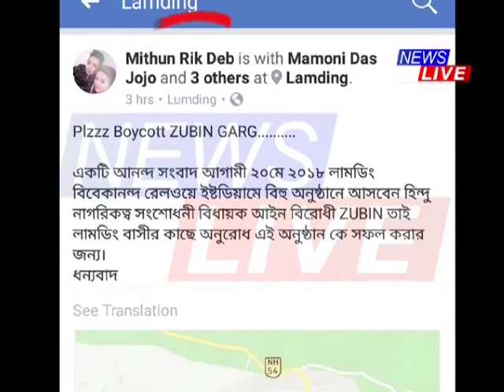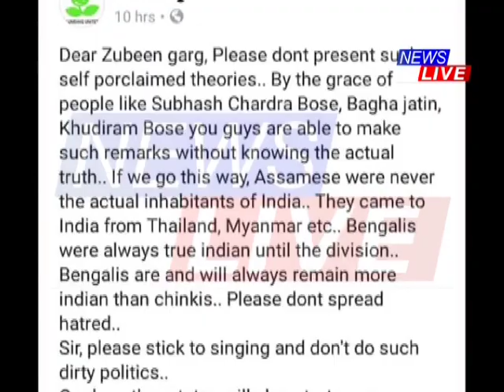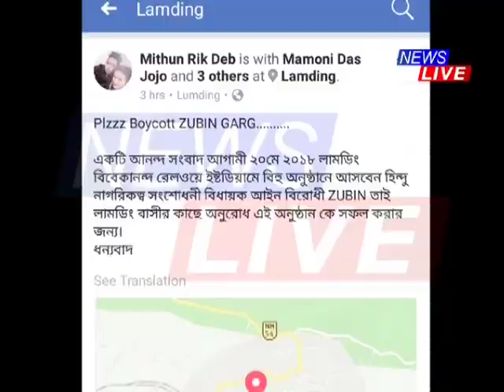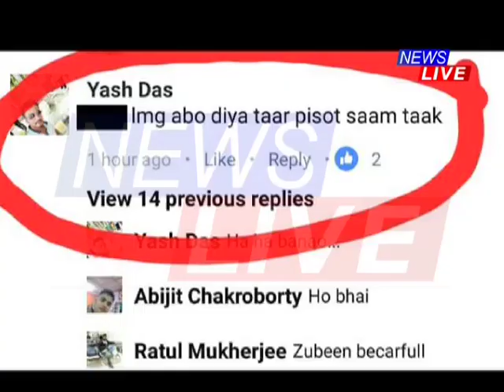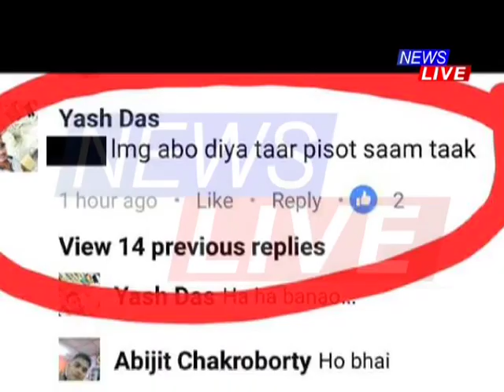SPECIAL REPORT: ‘Boycott Zubeen’ campaign backfires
নাগৰিকত্ব সংশোধনী বিধেয়কৰ বিৰোধিতাৰে সৰৱ হোৱাৰ পিছতেই এইবাৰ জুবিন গাৰ্গৰ বিৰুদ্ধে ফটোৱা। লামডিঙৰ বিহুমঞ্চত জুবিন গাৰ্গক বৰ্জনৰ আহ্বান দুষ্টচক্ৰৰ। ছ’চিয়েল মিডিয়াত জুবিন গাৰ্গলৈ ফটোৱা দুষ্টচক্ৰৰ। দুষ্টচক্ৰৰ বিৰুদ্ধে গৰজি উঠিল ৰাজ্যৰ দল-সংগঠন।